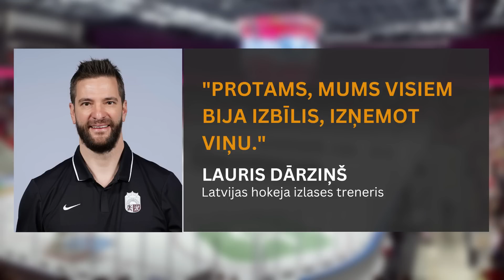Latvijai šodien ceturtdaļfināla cīņa ar Zviedriju // RĪTA HOKEJS #14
Šodienas epizodē:
- Latvija 5. reizi cīnīsies hokeja čempionāta ceturtdaļfinālā
- Laura Dārziņa komentāri par Zviedriju un Zīli
- ASV - Čehija šodien cīnīsies par bronzu